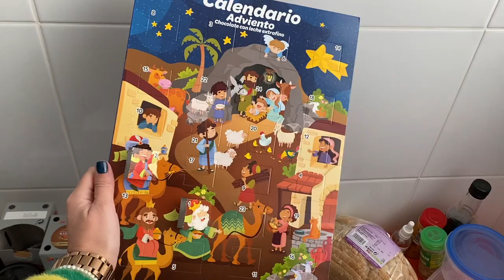VLOGMAS 9- Vuelta express a Vlc, grabamos un trabajo y dermatólogo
Hola a todos chicas y chicos y bienvenidos a los VLOGMAS de una universitaria!!

Me encantaría que vayáis participando en cada VLOGMAS, comentando lo que sea incluso contando vuestro día para que esto pueda ser más interactivo. A mí personalmente me encantaría!

Hasta mañana, gracias por verme!! 💛💛💛💛